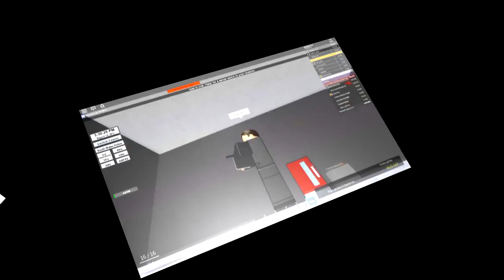[Roblox Cardif] Fire brigade taken hostage!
So i took 3 members of their fire brigade  hostged in their station engoy !